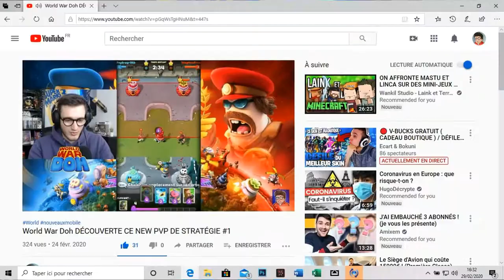World War Doh - 5 ASTUCES UTILES - WORLD WAR DOH #2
Aujourd'hui je vous présente 5 astuces qui peuvent être utiles en game

Je réalise des vidéos  régulièrement avec Pack Opening / gameplay /Fun /Troll et bien sur des conseils comment réussir sur WORLD WAR DOH 😂😉